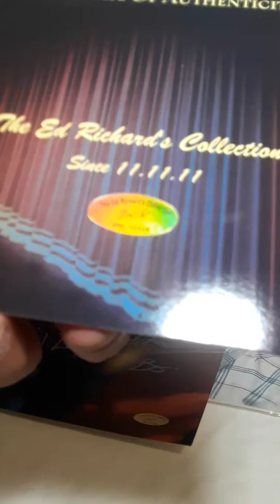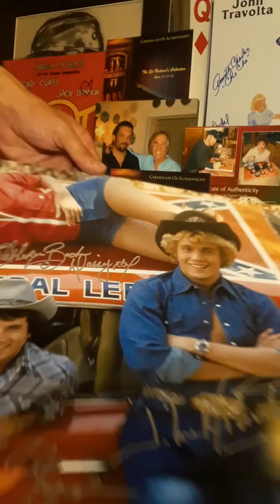- Dukes of Hazzard Cast Autographed Photo - (ERC100648) -